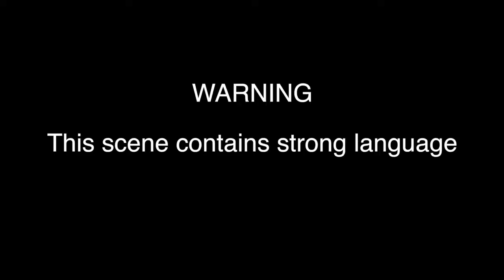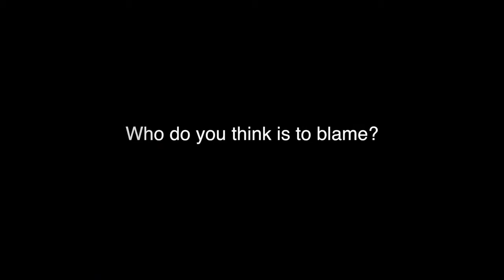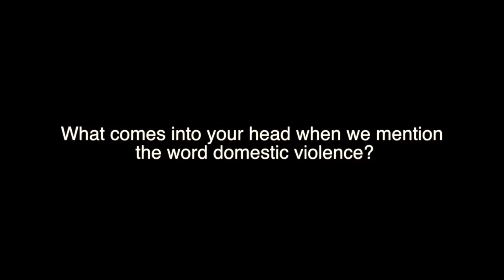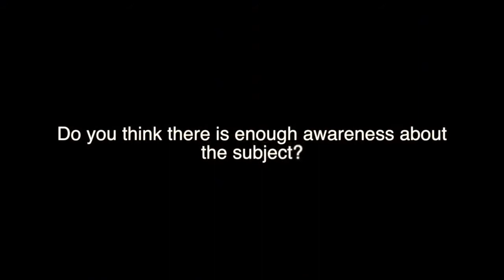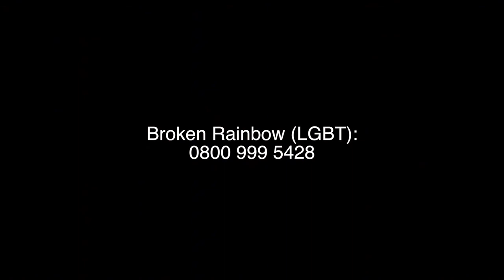Hidden Behind Closed Doors Documentary (domestic violence)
College project about domestic violence